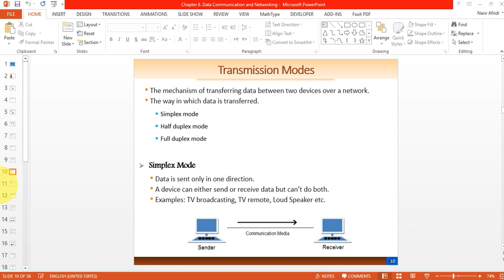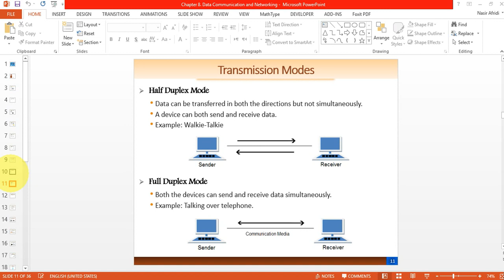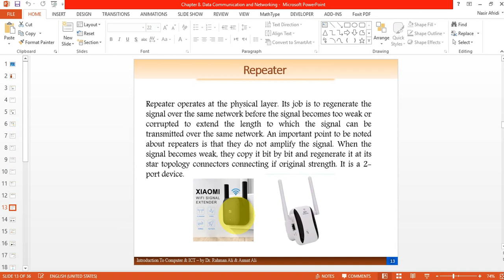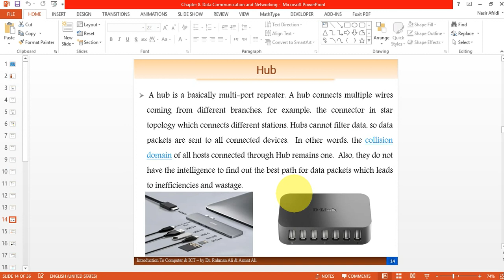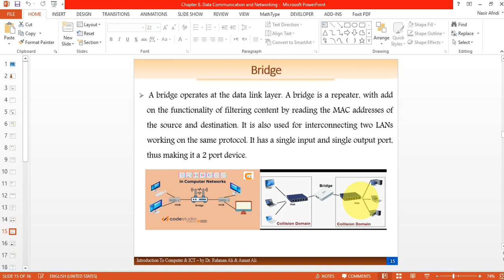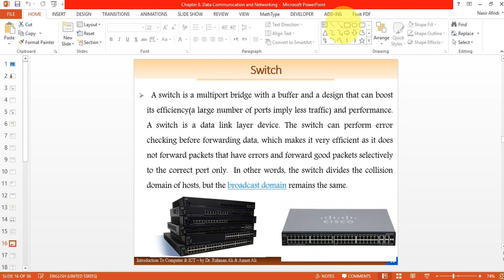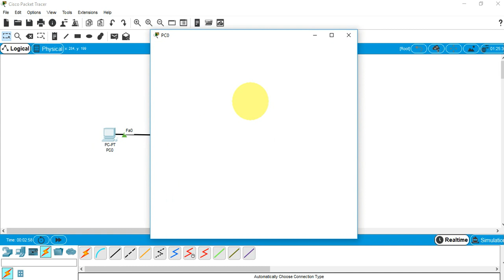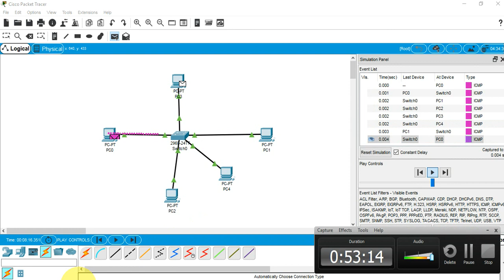Lecture-27|Networking| Transmission mode | Networking Devices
Today Class Network
Mode of transmission,
Networking Devices
Repeater
Hub
Switch
Bridge
Router and soo on
The details difference of each device with it working, layers in which it's works, and so other advanced concepts
So please have a lookup and learn these Concepts